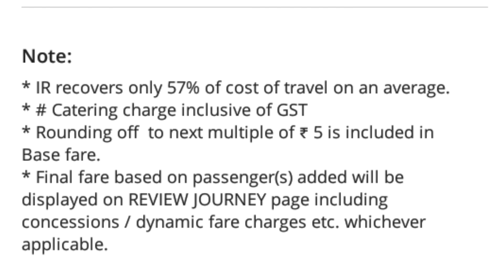Jalna Mumbai New Vande Bharat Express Ticket Price जालना-मुंबई नई वंदे भारत एक्सप्रेस का किराया?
a new vande bharat express between jalna mumbai start on 30 December 2023 and its full fare ticket price details and time table and more information about new vande bharat express in this video and more information please watch video till end

jalna mumbai janshatabdi express
jalna mumbai csmt janshatabdi express
mumbai vande bharat
vande bharat
12072 janshatabdi express electric run
wap7 with janshatabdi express
first electric run of jalna mumbai janshatabdi express पहली बार चली wap7 के साथ जनशताब्दी एक्सप्रेस
jalna railway station
manmad aurangabad electrification
indian railways
mumbai vande bharat express
vande bharat
new vande bharat express
वंदे भारत एक्सप्रेस
वंदे भारत ट्रेन
वंदे भारत एक्सप्रेस ट्रेन को 180km/प्रति घंटा की speed से क्यों नहीं🤔चलाया जाता है?
वंदे भारत एक्सप्रेस ट्रेन को 180km/h प्रति घंटा की स्पीड में क्यों नहीं चलाया जाता है?
छपरा से मुंबई जाने वाली ट्रेन
बिना टिकट भी कर सकते हैं ट्रेन में सफ़र
मध्य प्रदेश
रेल यात्रा के वो नियम
दैनिक जागरण
असदुद्दीन ओवैसी
एमपी लोकल बॉडी इलेक्शन 2022